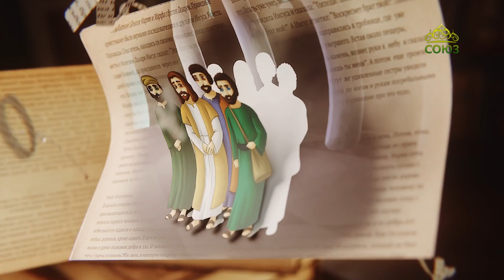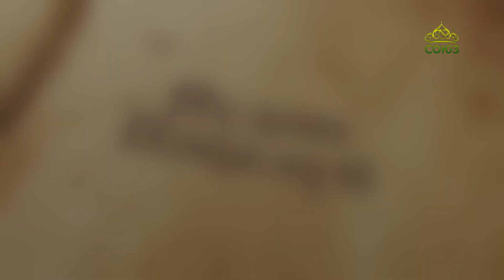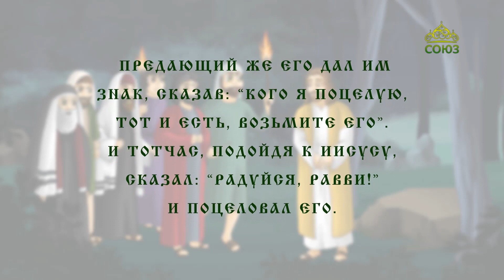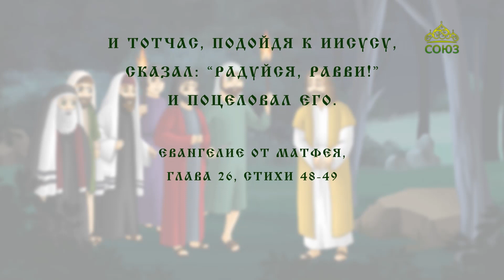Библейские крылатые выражения. Иудин поцелуй